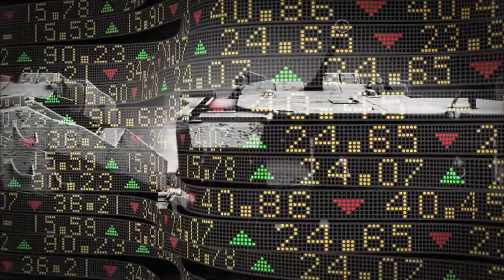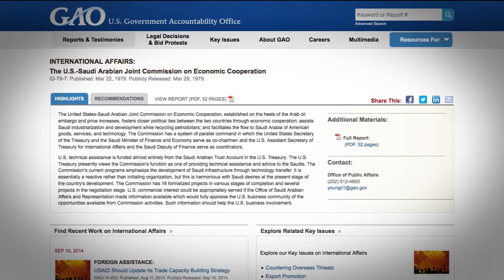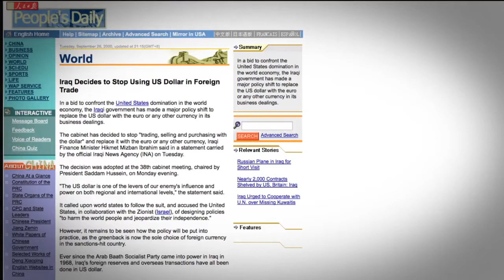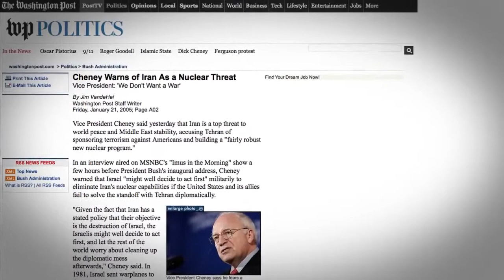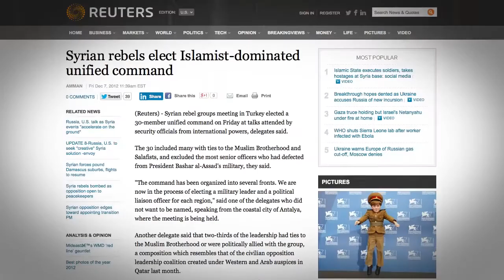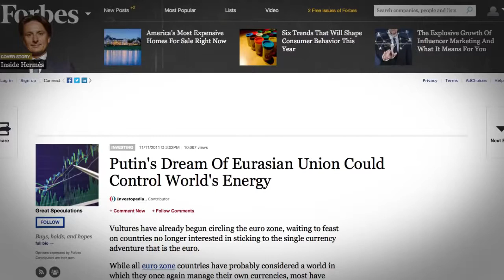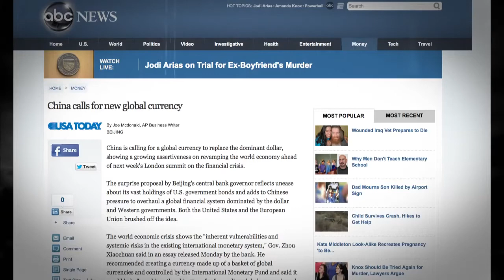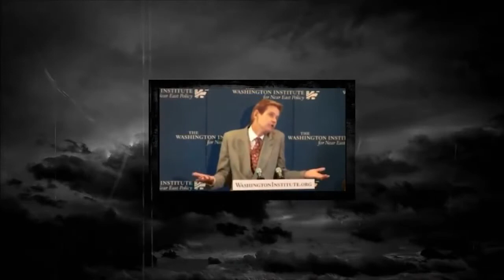The Geopolitics of World War III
Storm Clouds Gathering, known for its unorthodox analysis of news, politics, and geopolitical issues through documentary video content, takes a look at how the American media portrayal of why Russia and Syria are being accused of global aggression might differ from what is really behind it all in The Geopolitics of World War III.

✅ Your SUPPORT of this Channel is GREATLY appreciated